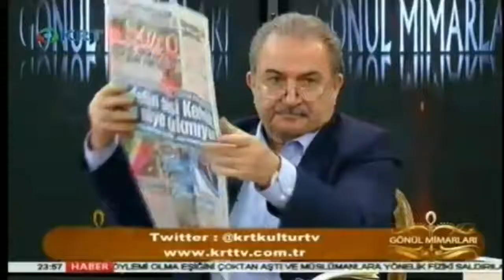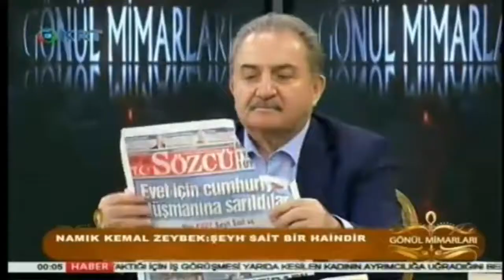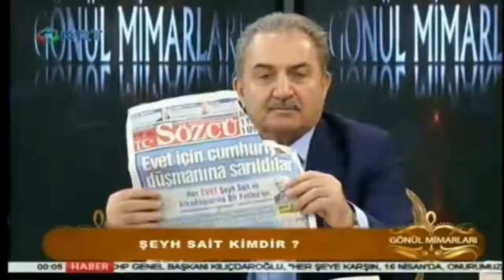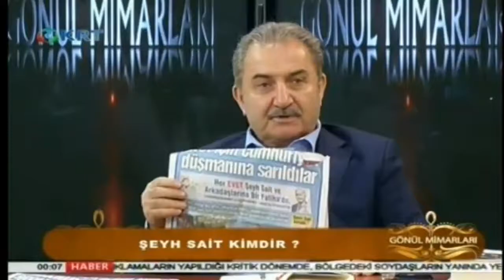Namık Kemal Zeybek Gönül Mimarları 4. Dönem 21. Bölüm Tek Parça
Oktan Keleş İle ''GÖNÜL MİMARLARI'' 3 Nisan 2017 TÜRK TASAVVUFU KRT KARADENİZ KÜLTÜR TV 3 Nisan 2017 Tek Parça